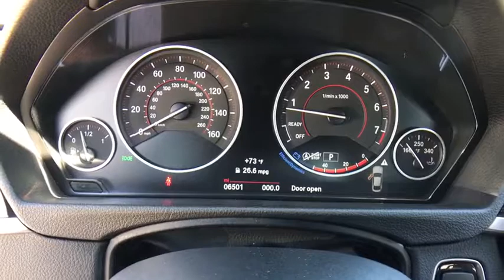2017 BMW 4 Series Kissimmee, Clermont, Orlando, FL S8718PT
2017 BMW 4 Series 440i - Stock#: S8718PT - VIN#: WBA4E3C3XHG187578

9750 S Orange Blossom Trail

EPA 32 MPG Hwy/21 MPG City! ONLY 6,502 Miles! Heated Seats, Nav System, Moonroof, Premium Sound System, Rear Air, Satellite Radio, iPod/MP3 Input, Onboard Communications System, TECHNOLOGY PACKAGE, COLD WEATHER PACKAGE READ MORE!KEY FEATURES INCLUDESunroof, Power Liftgate, Rear Air, Turbocharged, Premium Sound System, Satellite Radio, iPod/MP3 Input, Onboard Communications System, Aluminum Wheels, Keyless Start, Dual Zone A/C Keyless Entry, Remote Trunk Release, Steering Wheel Controls, Child Safety Locks, Electronic Stability Control.OPTION PACKAGESTECHNOLOGY PACKAGE Head-Up Display, Navigation System, Remote Services, Advanced Real-Time Traffic Information, BMW Connected App Compatibility, BMW Online & BMW Apps, Instrument Cluster w/Extended Contents, COLD WEATHER PACKAGE Heated Front Seats, Heated Rear Seats, Heated Steering Wheel, Retractable Headlight Washers, DRIVER ASSISTANCE PACKAGE Rear View Camera, Park Distance Control. BMW 440i with Mineral Grey Metallic exterior and Saddle Brown Dakota Leather interior features a Straight 6 Cylinder Engine with 320 HP at 5500 RPM*.EXPERTS ARE SAYINGEdmunds.com's review says When the road bends, the 4 Series is marvelously balanced, immediately instilling driver confidence with its firmly planted feel.. Great Gas Mileage: 32 MPG Hwy.BUY FROM AN AWARD WINNING DEALERFields BMW South Orlando has a friendly and helpful sales staff, highly skilled mechanics, and multiple automotive industry awards. Our mission is to make every customer a customer for life, by consistently providing world-class service at our new and used BMW dealerships.Horsepower calculations based on trim engine configuration. Fuel economy calculations based on original manufacturer data for trim engine configuration. Please confirm the accuracy of the included equipment by calling us prior to purchase.